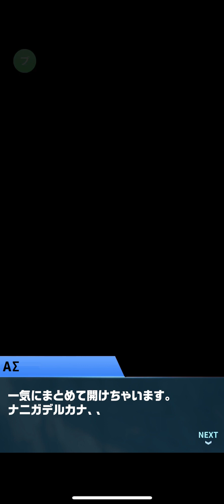Transformers Tactical Arena＃3【トランスフォーマータクティカルアリーナ】